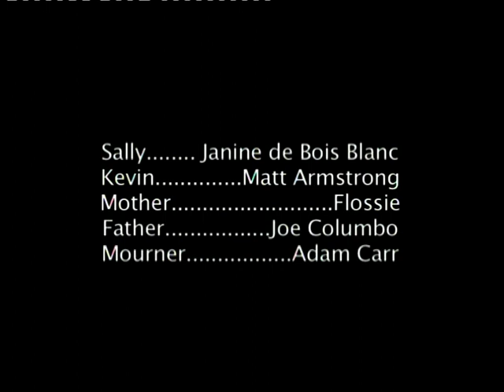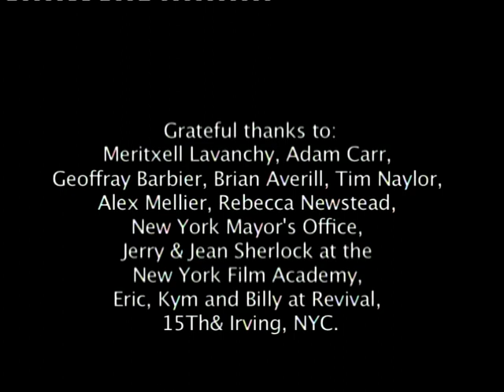Duckie. Short film, written & directed by Andrew Wilkinson.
The story of a girl who struggles with relationships coming to terms with her past. Short film by Andrew Wilkinson, shot in NYC in 1999, edited in 2005. 16mm, black and white, 18 mins 20 secs.